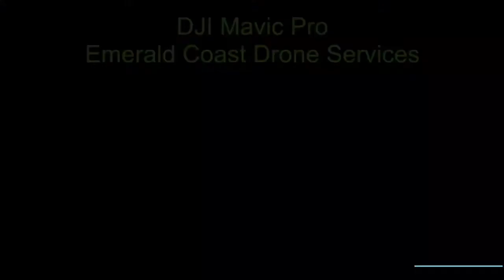Navy LCAC Landing Craft Air Cushion drone video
Shot this while on a real estate shoot in Panama City, Florida.